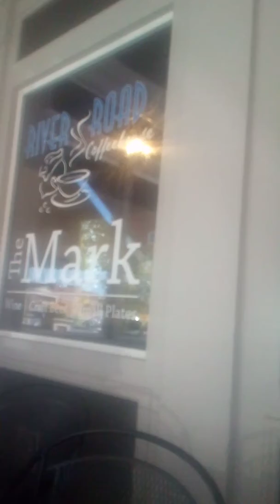Hello From the Coffee House☕🤓